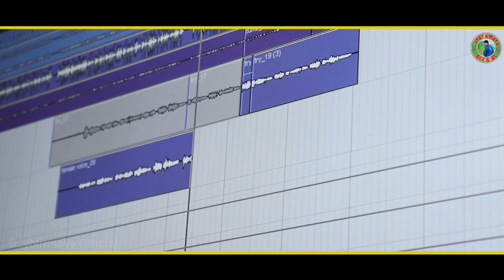MASE KUMANG || SAHELSAN AND BULU MURMU || NEW SANTALI STUDIO VERSION 2022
Producer- Jyotirmaya Soren
Lyrics- Bariyal Hembram
Singer- Sahelsan and Bulu Murmu
Music & Mastering- Bariyal Hembram
Recording- BCC Audio, Rairangpur
Dop & Edit- Ram Marndi Official